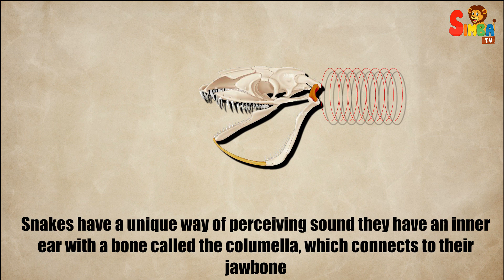What Snakes Can And Cannot Hear ? | Kids Learn | Education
Snakes have a unique way of perceiving sound they have an inner ear with a bone called the columella, which connects to their jawbone
Snakes are very sensitive to vibrations. They can pick up ground vibrations through their jawbone, which are then transmitted to the inner ear
Snakes are good at picking up low sounds, like a deep rumble. These sounds travel through the ground as vibrations
Because snakes can feel vibrations so well, they can often tell when something is moving nearby. This helps them avoid predators or find prey
Snakes use their ability to sense vibrations to navigate their surroundings
snakes have adapted to a lifestyle where sensing ground vibrations is more advantageous
Other animals, like some lizards and amphibians, also use bones to detect vibration
snakes have a particularly specialized system due to their lack of legs and constant contact with the ground

🐍👂 Curious how well snakes can hear? Join us on this educational journey with Simbatv as we explore the hearing ability of these fascinating reptiles. In this engaging and informative video, kids will learn all about how snakes perceive sounds in their environment From vibrations to interpretingthestars movements, discover the incredible ways in which snakes rely on their unique sense of hearing. Educate your little ones in a fun and entertaining way right here on Simbatv. Don't miss out on this intriguing lesson that will leave you appreciating the world of snakes like never before! 📚🐍